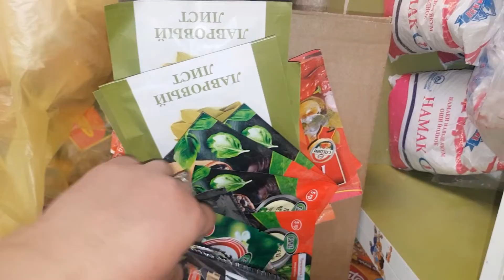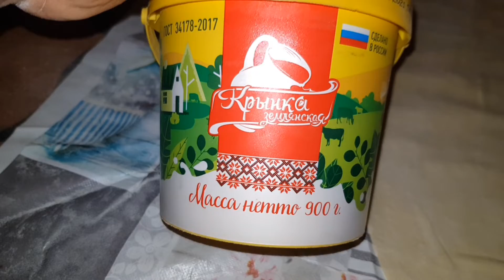Самбусики пухтем хурдем